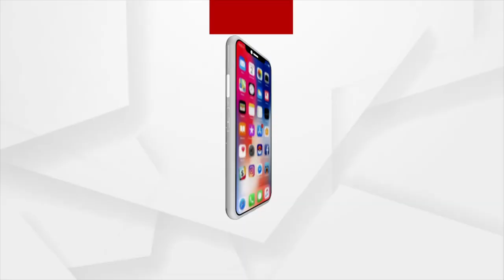ଷଡ଼ଯନ୍ତ୍ର କରିଛନ୍ତି ଓଡ଼ିଶା ସରକାର :ବିଜେପି ବିଧାୟକ : କୁସୁମ ଟେଟେ